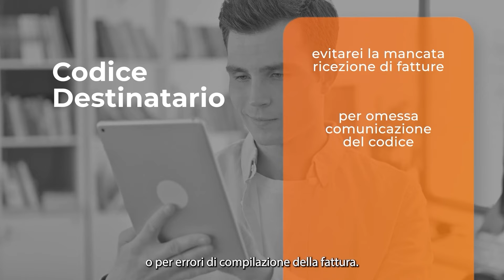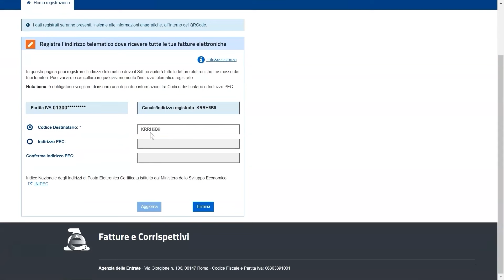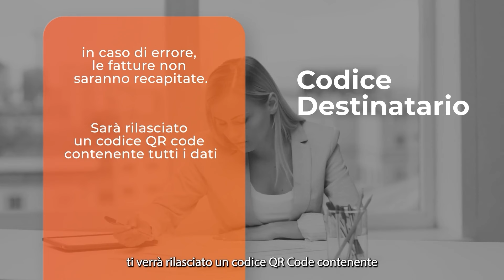Come registrare il codice destinatario sul portale dell'Agenzia delle Entrate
Il Codice Destinatario è un codice alfanumerico di 7 caratteri rilasciato dall'Agenzia delle Entrate ai soggetti accreditati presso il Sistema di Interscambio. Il codice assegnato ad Aruba è KRRH6B9.